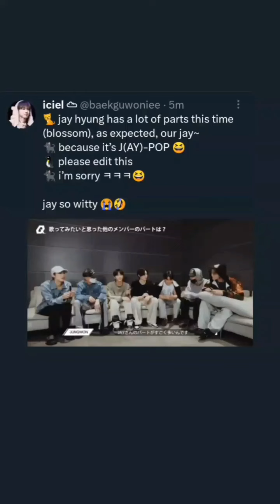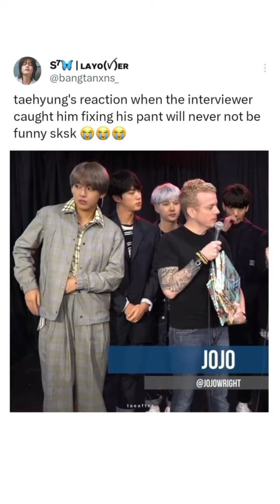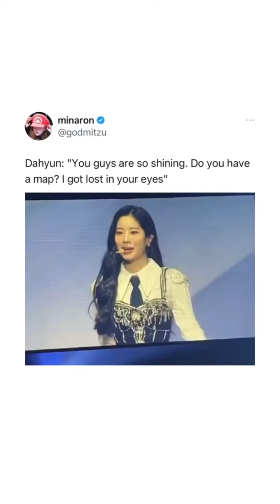kpop tiktoks to la-la-la-la-la-la, love all your days